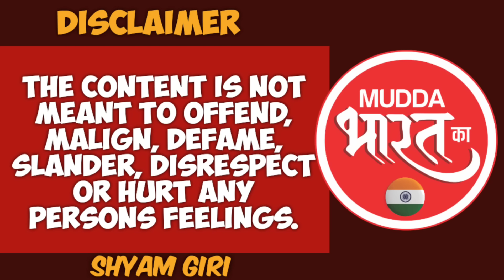Uddhav Thackarey | जय श्रीराम नही ह राम खोर बोलो ! Politics Maharashtra, Ram mandir Ayodhya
उद्धव ठाकरे ने भगवान राम के ऊपर विवादित बयान दिया है उन्होंने एक सभा के दौरान कहा की जय श्रीम बोलते हैँ तो मुझे बहुत खराब लगता है जय श्रीराम नही हरामखोर बोला, आखिर उद्धव को हो क्या गया है उनकी बौखलाहट भगवान राम के प्रति क्यों हो रही है देखिये पुरा विश्लेषण इस वीडियो मे हमारे सहयोगी नवभारत के वरिष्ठ पत्रकार सूर्यप्रकाश मिश्रा से...